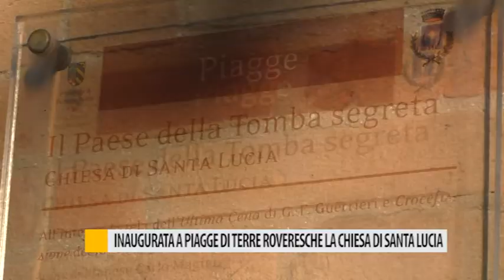Aperta a Piagge di Terre Roveresche la Chiesa di Santa Lucia